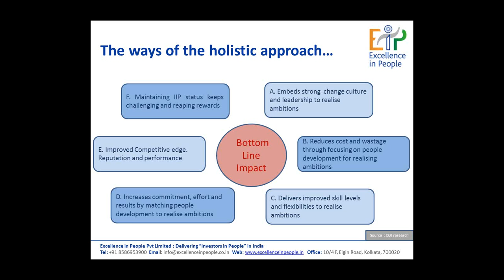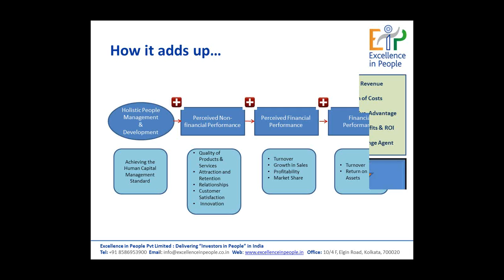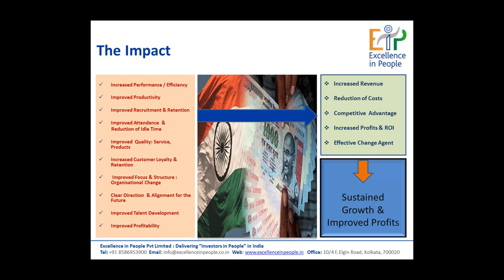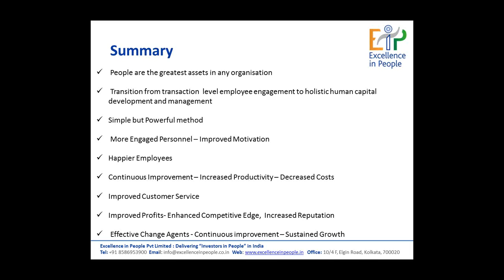Copy of Building Competencies through Excellence in People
With the economy playing spoil-sport ever so often, the premium on good performance management could not be higher. There is a requirement to set a culture so that an organisation is able to work at a benchmarked, high standard, - in a sustained manner.  This webinar will bring forth some of the latest thoughts in effecting business improvements through the people in the organisation. The session will introduce and discuss linkages in the running of a business, assess impacts through a live case and consider other methods and tools.

How to engage the people to realise the ambitions of the organisation?
How to create competitive advantage through the latent human capital?
How to create a culture to embrace change and effect consistent improvement?
How to go beyond transactional engagement of the organisation's people?
How to do all of the above in an easy, implementable an non-interfering manner?